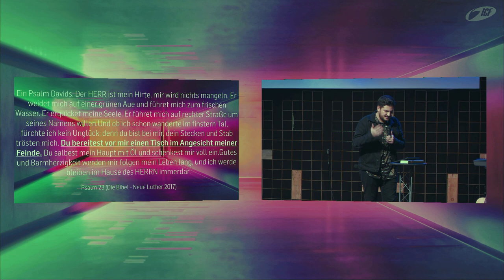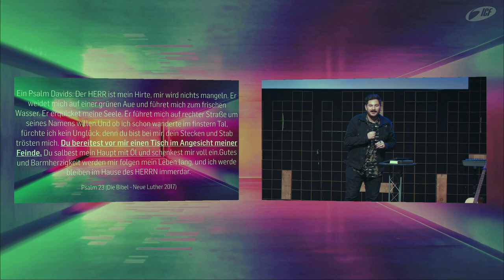Perspektive Ewigkeit - Willkommen im Himmel auf der Erde (Alessio Passarella | ICF Singen/VS)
Sowie im Leben die Hölle auf der Erde real sein kann, so kann auch der Himmel auf der Erde wirken.
Alessio Passarella will uns mit seiner Predigt zeigen, dass wir nicht auf den Himmel warten müssen, sondern wir den Himmel schon auf Erden erleben können.

Bibelstellen:

Psalm 23
Matthäus 6,9-13
Offenbarung 21,4